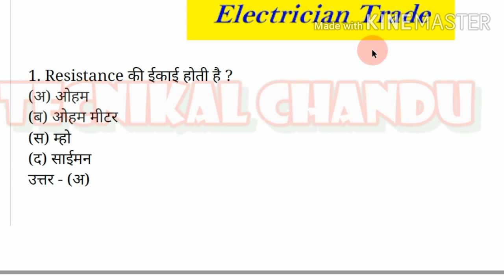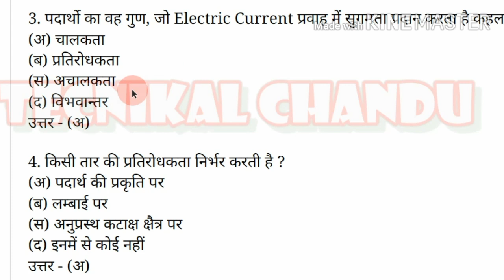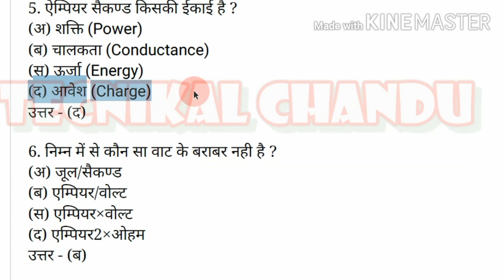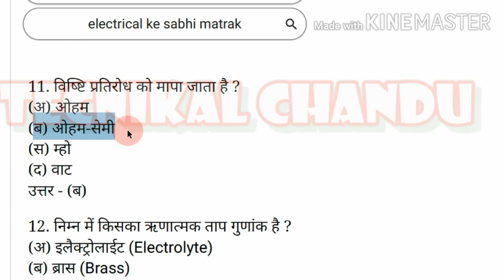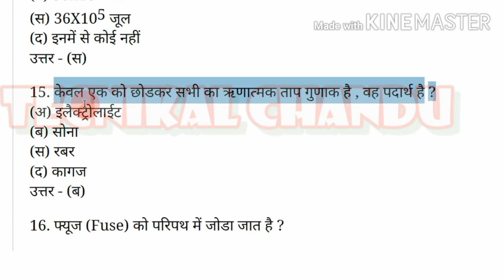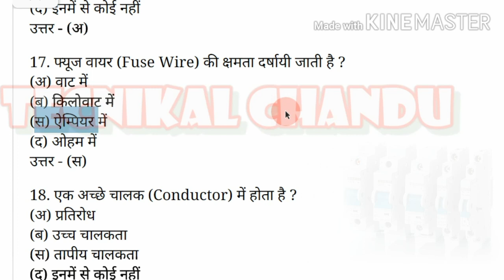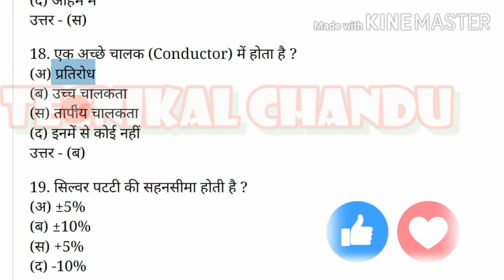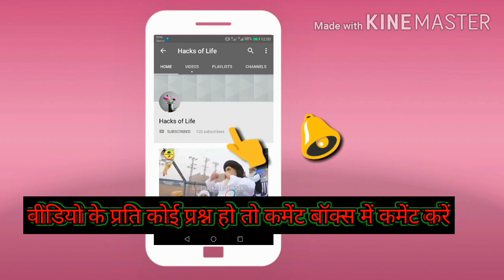ITI Electrician 1st Year Exam 2020|| Theory Important Questions [part 3]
Ncvt  iti |1st year exam 2020| electrician theory pepar  important questions [part  3]

 दोस्तों हमने इस वीडियो में यह बताने की कोशिश की है कि इलेक्ट्रिशियन फर्स्ट ईयर 2020 का मॉडल पेपर किस प्रकार का होने वाला है और उसमें किस प्रकार के क्वेश्चन पूछे जाने वाले हैं हमने इसमें इलेक्ट्रीशियन फर्स्ट ईयर के पहले चैप्टर से लगभग 20 क्वेश्चन को हल किया है इसी प्रकार से हम और भी चैप्टर ओं से कई सारे क्वेश्चंस को लेकर हल करेंगे तो फिर एंड यह मेरा पहला क्लास था आगे हम कई सारे क्लासेज कराएंगे जिसमें कि आपको इलेक्ट्रिशियन फर्स्ट ईयर की पूरी तैयारी कराएंगे कि आपको कोई परेशानी ना हो एग्जाम के टाइम इसलिए आप मेरे चैनल पर बने रहें और क्वेश्चन को देखते रहे और देखें कि किस प्रकार के क्वेश्चन होने वाले हैं धन्यवाद🙏

दोस्तों अगर यह वीडियो आपको पसंद आया हो तो वीडियो को लाइक करें चैनल को सब्सक्राइब करें और वीडियो को शेयर करें जिससे कि आपके फ्रेंड भी  इस वीडियोस में दी गई जानकारी को देख सके और वह अपने फर्स्ट ईयर की तैयारी कर सकें धन्यवाद🙏

1. इलेक्ट्रीशियन सेकंड ईयर 2020 मॉडल पेपर class 1st

2. इलेक्ट्रीशियन सेकंड ईयर 2020 मॉडल पेपर class 2nd

3. आईए जानते हैं AC  सप्लाई से फोन कैसे चार्ज करें

4. ट्रांसमिशन लाइन कितने प्रकार की होती है

5. what is voltage

6. इलेक्ट्रीशियन 1st year (class 2)

# इलेक्ट्रिशियन_फर्स्ट_ईयर_मॉडल_पेपर_2020
# technical_Chandu